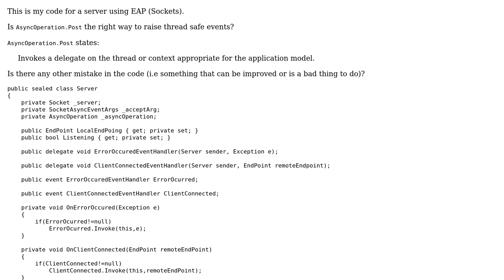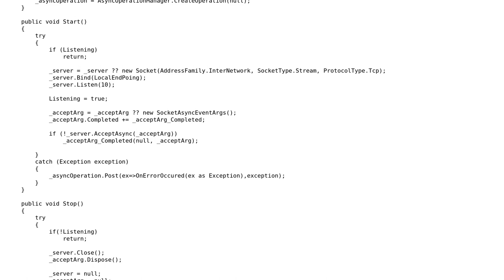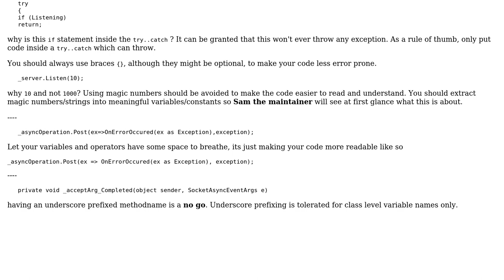Code Review: Thread Safe Events while utilizing EAP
With thanks & praise to God, and with thanks to the many people who have made this project possible! | Content (except music & images) licensed under CC BY-SA | Music | Images & others | With thanks to user TheCoffeeCup user Heslacher user Abdullah Saleem and the Stack Exchange Network Trademarks are property of their respective owners. You are responsible for your own actions.